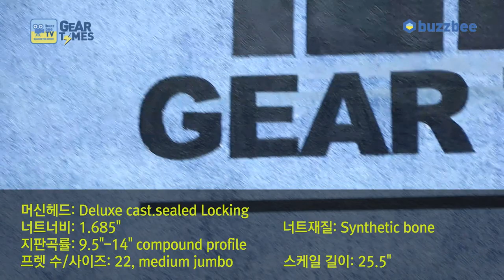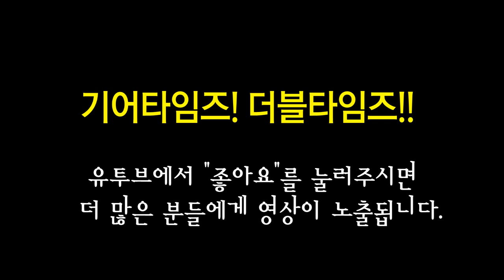Fender USA American Elite Stratocaster Ebony